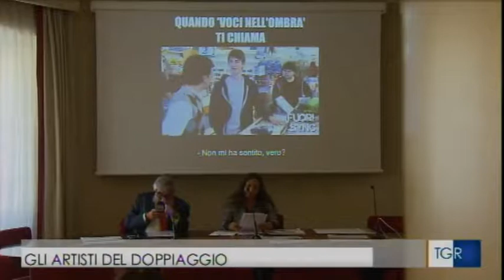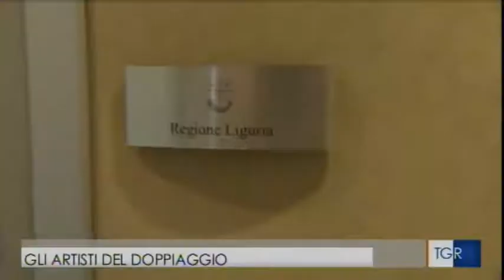Servizio TgR del 11 ottobre 2018 | 19esima Edizione | Voci nell'Ombra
Servizio del TgR in cui si parla della 19esima Edizione  di Voci nell'Ombra Il Festival Nazionale del Doppiaggio (andato in onda l'11 ottobre 2018).